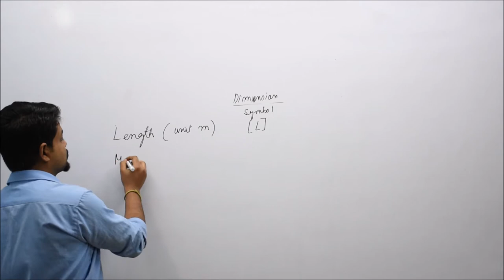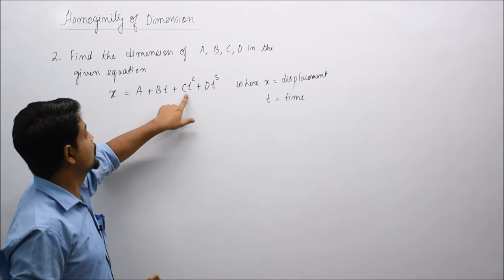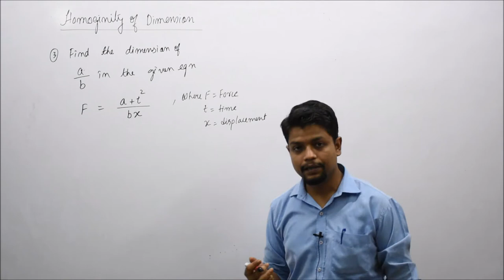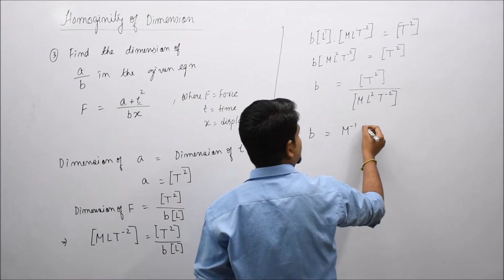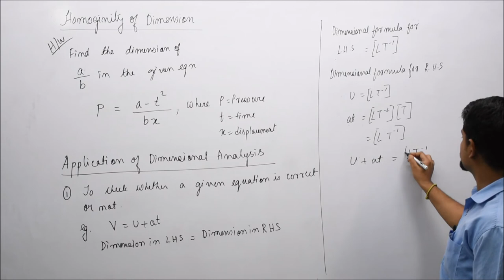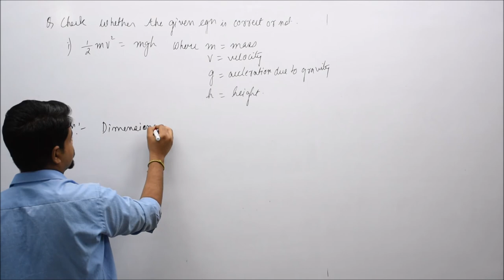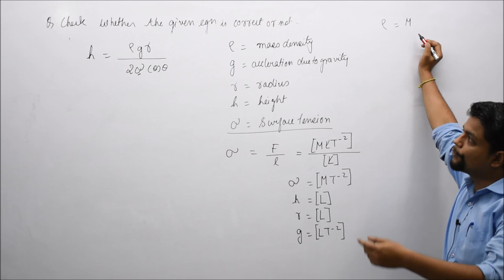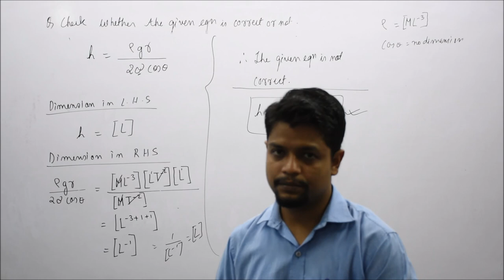|| Bunny's fantasy world school || Chapter no-02 || Units and dimensions || Lecture no-05||